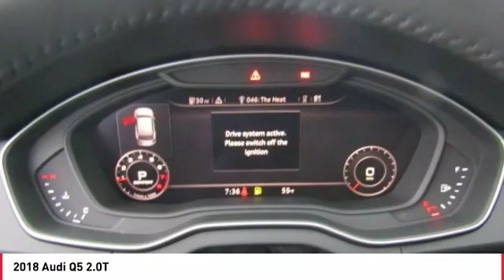2018 Audi Q5 Seaside CA A4980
2018 Audi Q5 2.0T